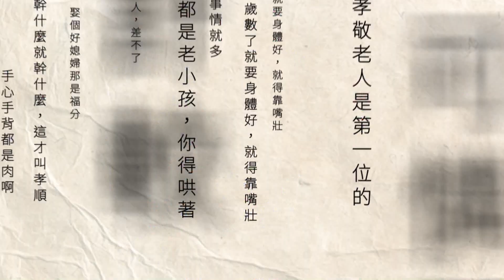雞蛋價格持續飆漲！ 零售商揭露：恐賣黑市賺價差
雞蛋價格再漲，零售的蛋行表示他們跟產地、批發都同步，白蛋從一斤58元調整為60元，賺應有的利潤，並沒有賺很大，但有業者私下透露，年初蛋荒時，曾經聽過有些業者抽出部分的蛋，賣到黑市賺價差或是有蛋農會佯稱蛋雞生病產蛋量減少，沒法供應那麼多，其實可能是拿去轉賣賺更高價。

下載【年代電視】APP：
iOS平台：